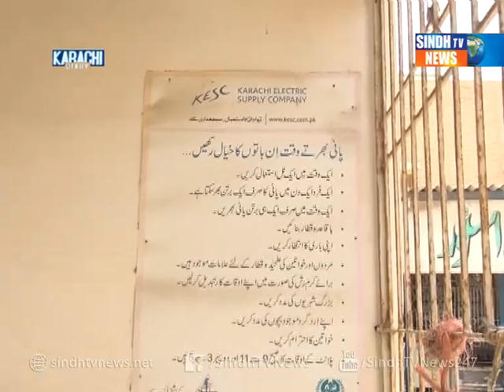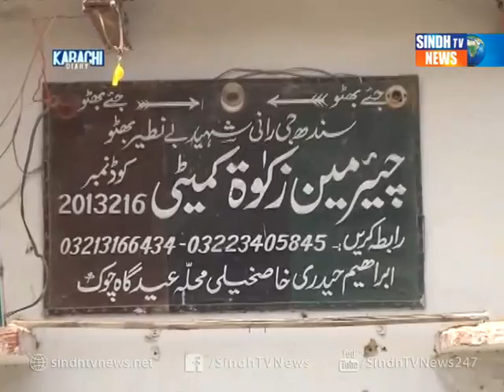KARACHI DIARY 29 05 2017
KARACHI DIARY